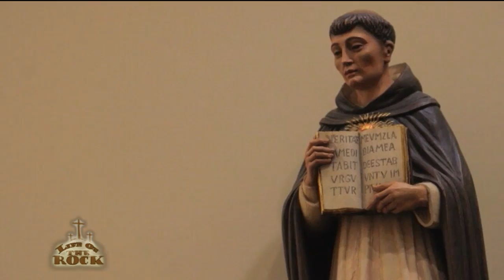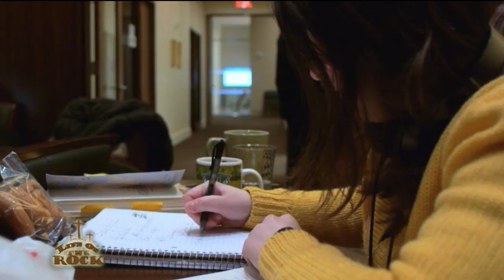Life on the Rock - 2013-05-02 - Fr. Gabriel Gillen - Kindly Light Media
Fr. Mark and Doug welcome Fr. Gabriel Gillen to discuss his video of the late, great Archbishop Fulton J. Sheen.